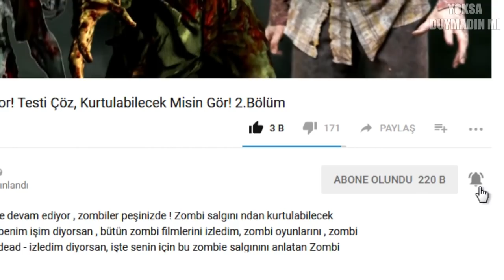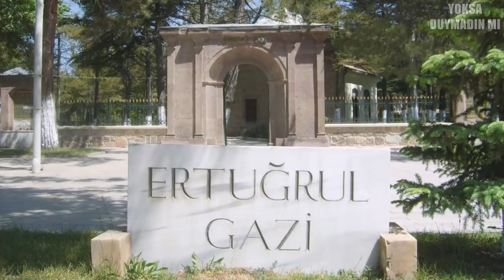Ertuğrul Gazi’nin Gerçek Hayat Hikayesi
Ertuğrul Gazi , Diriliş Ertuğrul dizisiyle tekrardan hatırladığımız Osmanlı nın kurucusu Osman Bey in babasıdır. Ertuğrul Gazi TRT nin bu dizi siyle beraber tekrar hafıza tazeledi ve gerekli önem verilmeye başladı ama onun gerçek hayat hikayesini ne kadar biliyoruz? Ertuğrul Gazi’nin Gerçek Hayat Hikayesi video sunu sizler için yaptık. İyi seyirler!

ertugrul fragman yeni bölüm